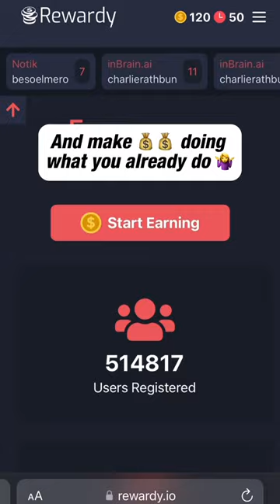March 19, 2024